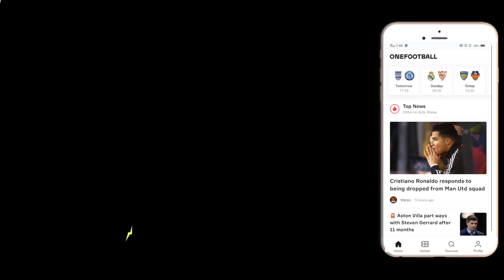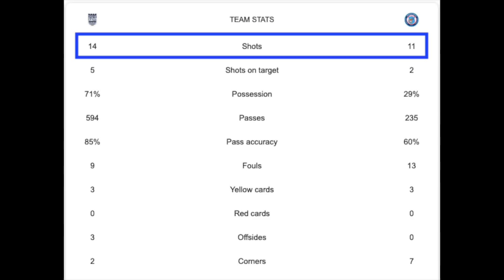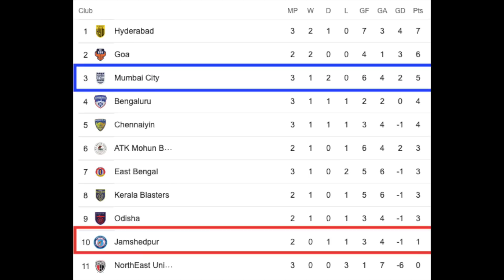Hyderabad still top of the table, MCFC played draw with JFC, Bengaluru struggling